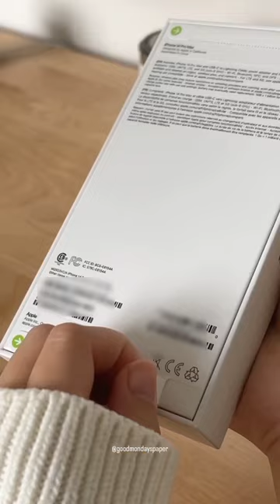iPhone 14 Pro Max unboxing 🌼📱📦 Gold 256GB